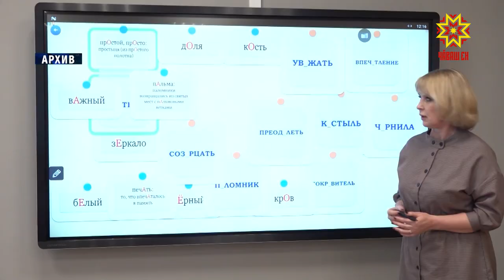Комментарий министра образования и молодежной политики Чувашии Сергея Яковлева об отмене ЕГЭ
Единый государственный экзамен для 11-классников перенесен на более поздний срок. Сдавать его будут только те, кто собирается поступать в высшие учебные заведения.